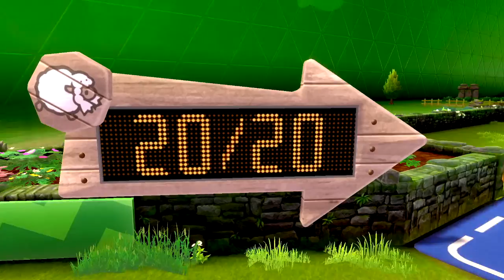Rolling Hills - Let's Play Pokemon Shield - Part 10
And rolling Wooloos.

Pokémon Sword and Pokémon Shield are role-playing video games developed by Game Freak and published by The Pokémon Company and Nintendo for the Nintendo Switch. They are the first installments in the eighth generation of the Pokémon video game series and the second in the series to be released on a home game console, after Pokémon: Let's Go, Pikachu! and Let's Go, Eevee!. Officially debuting in February 2019, Pokémon Sword and Shield were released worldwide on November 15, 2019.

Sword and Shield's development began immediately following the completion of Pokémon Sun and Moon in 2016. As with most other main series Pokémon games, they chronicle the main character's journey in the Galar region, based on Great Britain, alongside rivals Hop, Bede and Marnie aiming to dethrone the Pokémon League Champion Leon and defeat Team Yell, a group of fans obsessed over Marnie. Sword and Shield introduce several new features such as Dynamaxing and Gigantamaxing, functions that increase size and change forms of certain Pokémon; the Wild Area, a large open world with free camera movement; and raids with co-op battling; along with the addition of 81 new Pokémon and 13 regional variants of preexisting Pokémon. They also reintroduce features previously seen in Sun and Moon and Let's Go, Pikachu! and Let's Go, Eevee!, such as regional variants and roaming Pokémon depicted in the overworld.